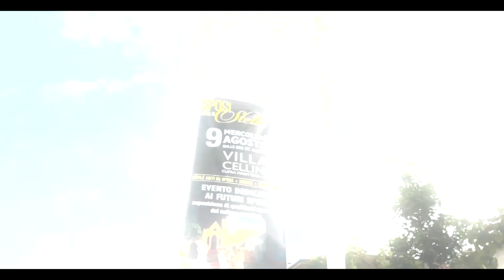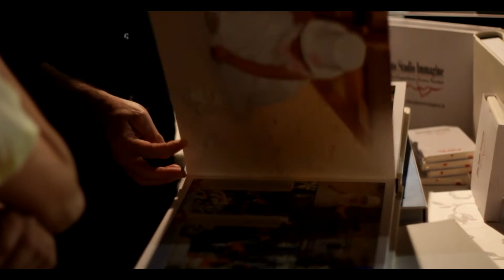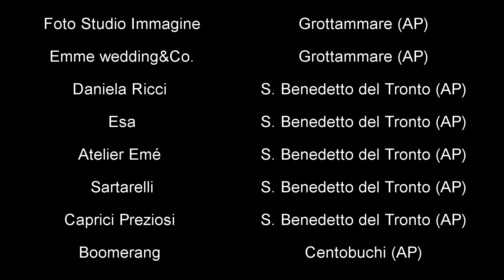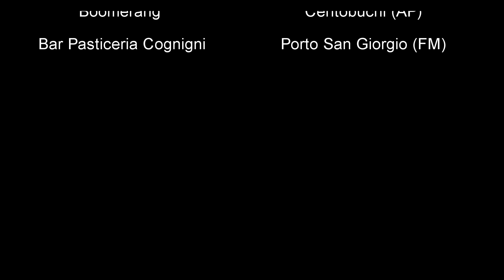Villa Cellini - Sposi sotto le stelle